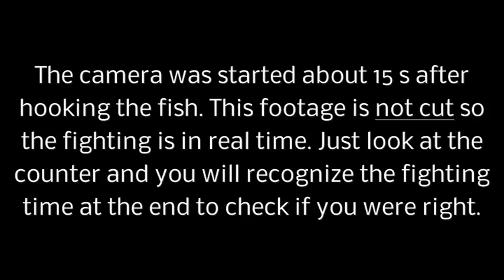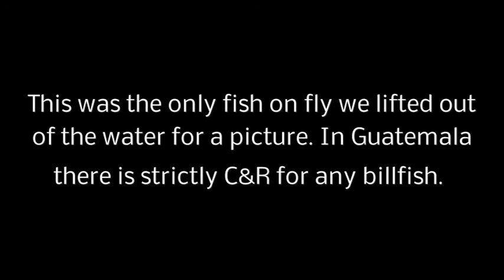Sailfish Power versus tackle power by Guenter Feuerstein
How long does it take to fight a 50 kg sailfish with a fly rod? Watch a tackle testing fight in real time. Don't copy without protectors!